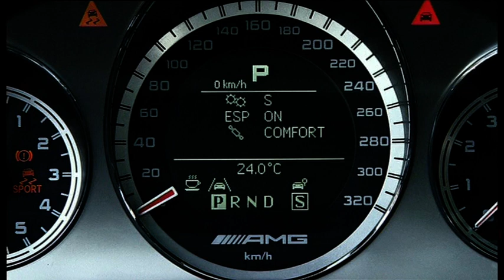Mercedes E 63 AMG Estate Driven and Detailed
In terms of styling, the E 63 features an aggressive front bumper (with massive air intakes and LED daytime running lights), 18-inch AMG wheels, a rear diffuser, and a four-tailpipe exhaust system.

Power comes from a 6.3-liter (6208cc) V8 engine with 386 kW (525 hp) and 630Nm (465 lb-ft) of torque. The engine is connected to a seven-speed Speedshift MCT automatic transmission, which enables the wagon to rocket from 0-100 km/h in 4.6 seconds. Despite the epic performance, the wagon is expected to consume 12.8L/100km (18.4 mpg) in the combined cycle.